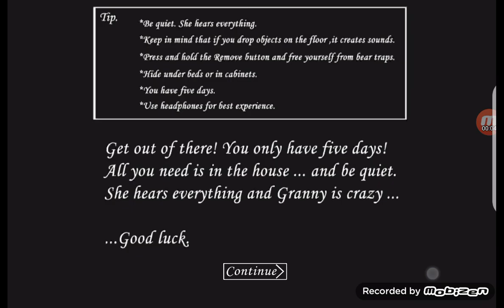granny practice mode